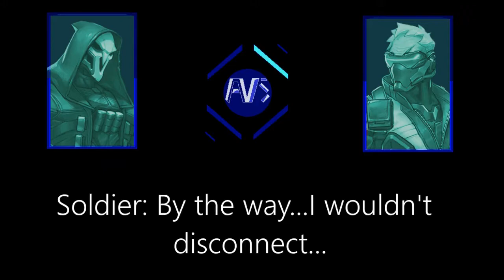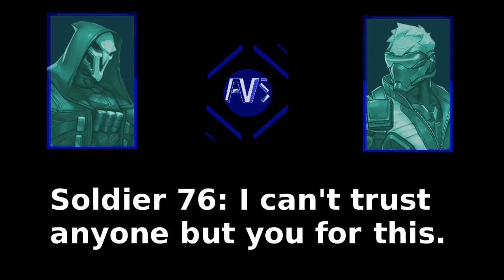Overwatch 2 - A Bittersweet Reunion [SFM Animation]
Reaper reflects on the past and runs into an old ally.